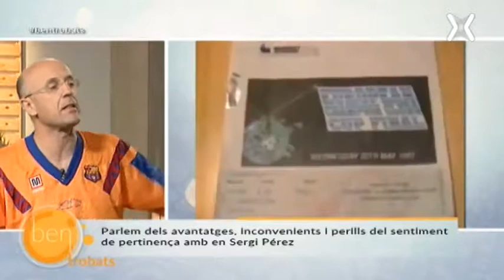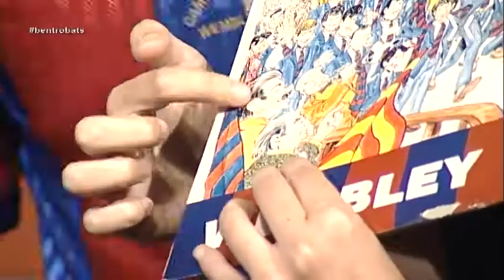Sergi Pérez. 19/5/2.017. Xip TV, programa "Ben Trobats", capítol 'El sentiment de pertinença'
19/5/2.017 - "El sentiment de pertinença" amb Sergi Pérez al programa "Ben Trobats" a "Xip TV".